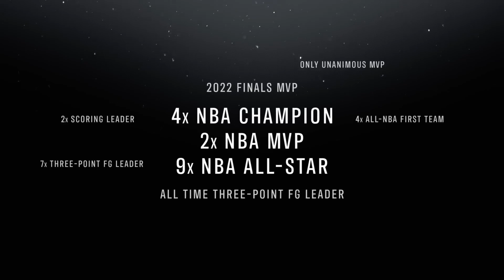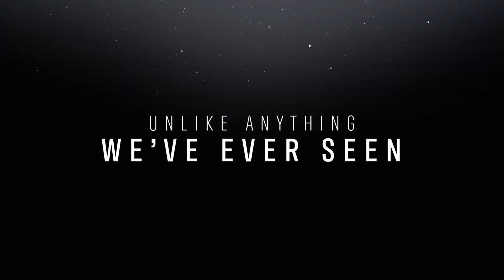Stephen Curry: Underrated Review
Today, we have something truly special for all you Steph Curry fans out there. We'll be delving into the thought-provoking documentary "Stephen Curry: Underrated," directed by the talented Peter Nicks. "Stephen Curry: Underrated" premieres on Apple TV this Friday, July 21st, and it will take you on a remarkable and unexpected voyage through the life of NBA superstar Stephen Curry. The film commences with an intriguing twist, as NBA Hall-of-Famer Reggie Miller reads aloud a scathing scouting report that doubted Curry's athleticism, size, and ability to withstand the physicality of the professional game. However, as the documentary unfolds, it becomes evident that "Stephen Curry: Underrated" is far from your conventional sports documentary. It forgoes the predictable narrative of an underdog athlete fueled by a chip-on-the-shoulder attitude and instead presents a fresh perspective on Curry's journey. The film doesn't rely on the usual talking heads, such as Curry's fellow Warriors stars or NBA legends. It predominantly focuses on two distinct phases of his life. Firstly, we witness the eventful 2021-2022 NBA season, where Curry breaks records and faces skeptics who question his and the team's capabilities. We are granted unprecedented access to behind-the-scenes moments, intimate family interactions, grueling workouts, and the unwavering determination that drives Curry. Secondly, the documentary takes us back to Curry's formative years, particularly his time at Davidson College. Here, we explore his struggles as a high school player, his underrated status, and his meteoric rise to become a college phenom. Through interviews with teammates and coaches, most notably Bob McKillop, his college coach, we gain insight into the pivotal role they played in shaping Curry's career.

Timings:
0:00 - Intro
1:11 - GOAT CURRY
6:00 - Rating